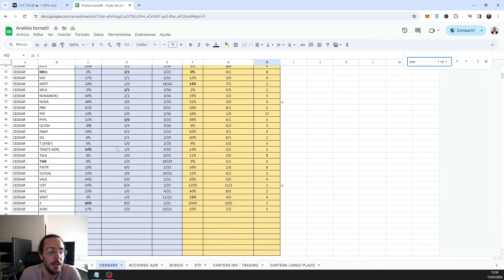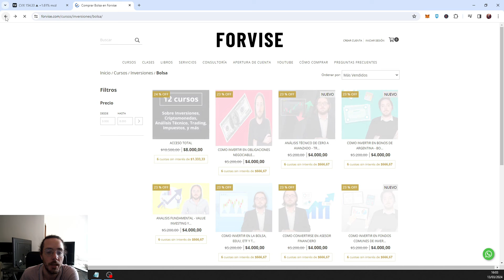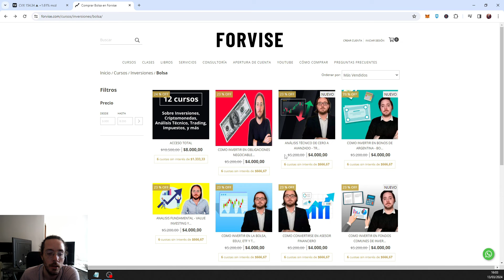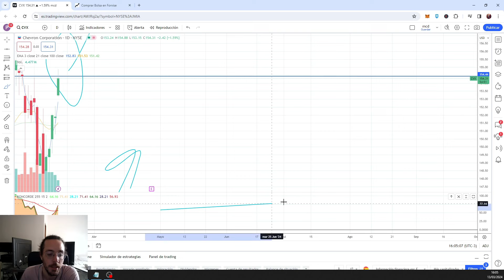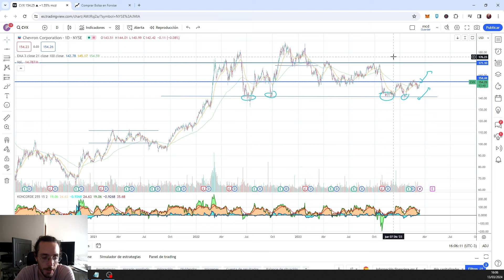🔥 OPORTUNIDAD de INVERSIÓN en CEDEAR a CORTO PLAZO 💰 GANALE al PLAZO FIJO, DÓLAR e INFLACIÓN